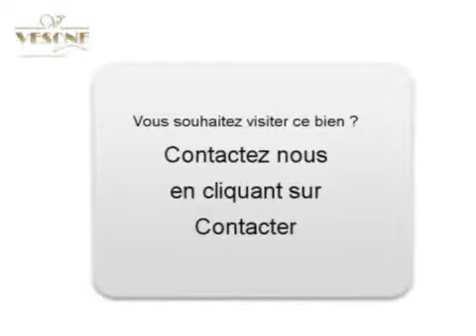Achat Vente Appartement Périgueux 24000 - 95 m2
Consultez l'annonce à l'adresse Ou sur ce lien pour plus d informations (prix contacts).

A vendre à  Périgueux  un appartement de 95 m2.
Annonce immobilière Dynimmo : Achat Vente Appartement  Périgueux  24000 Dordogne

Montage vidéo à  partir de photos par API pour agence immobilière: Nevisto.com